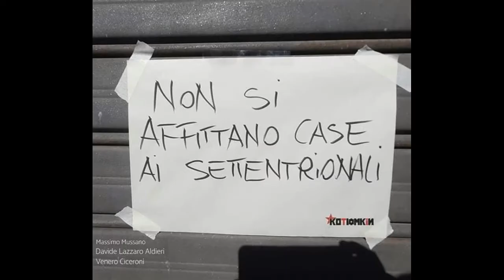Meme covid amuchina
Meme virali covid amuchina